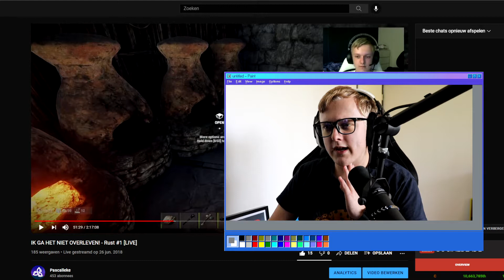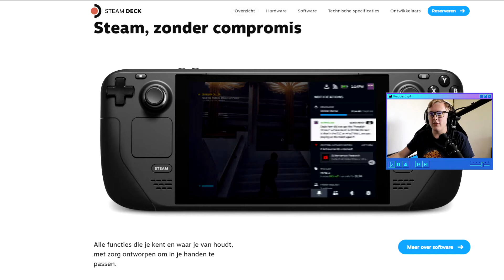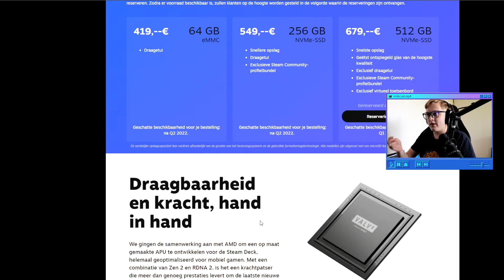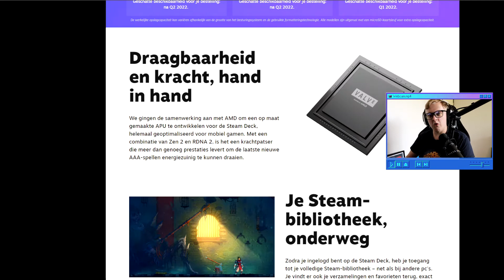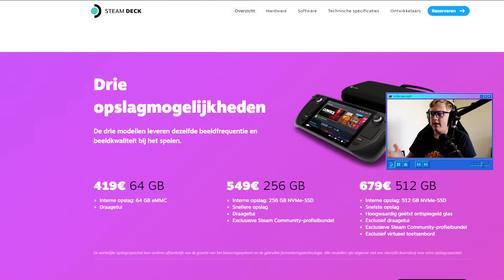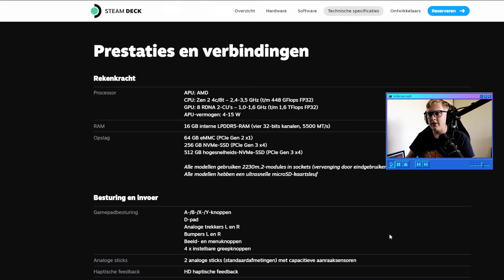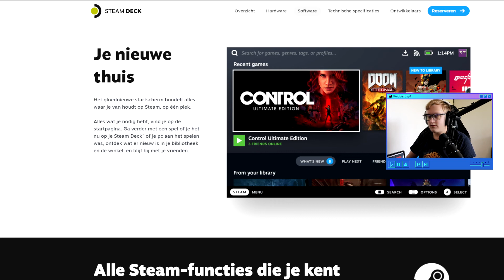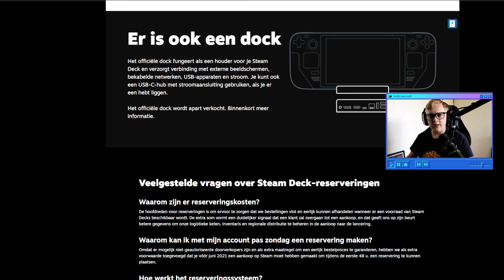Valve Steam Deck | BETAALBARE en GOEDE HANDHELD? (DUTCH/Nederlands)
Hallo mensen ik ben Pascal.
Ik ben 21 jaar en ik verspeel mijn tijd hier op het internet ;)
PC Specs:

Corsair 16GB Ram DDR4 3200Mhz
MSI RTX 2070 8G GAMING
Samsung 970 EVO 500GB M.2 SSD
MSI B450 Gaming Pro
Corsair Carbide Spec-06
Corsair VS650